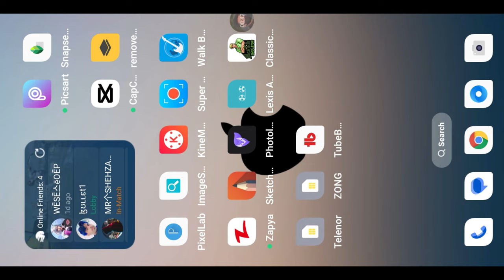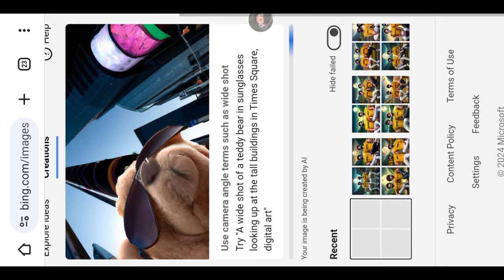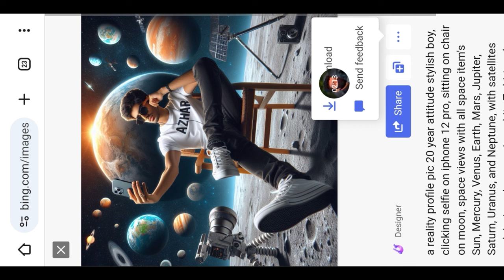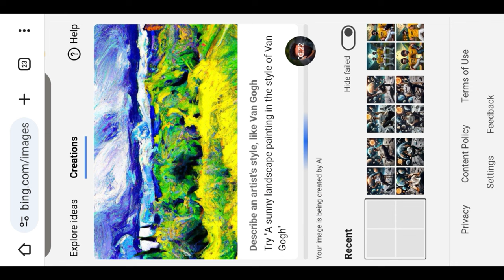New Trending Boys in Space with name photo editing | Viral photo editing | bing image creator ai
Please Complete My 4K Watch Time 🥺🥺

PROMPTS 👇

a reality profile pic 20 year attitude stylish boy, clicking selfie on iphone 12 pro, sitting on chair on moon, space views with all space item's Sun, Mercury, Venus, Earth, Mars, Jupiter, Saturn, Uranus, and Neptune, with satellites and devices, boy wearing white T-shirt and black jeans, Black sunglasses, with shirt written name "AZHAR" big and capital,

Because
1

4000 Hours Watching videos Times

➡️ Your Queries & Tags for Reference :

bing ai
new boys photo editing
new space photo editing
new boys in space photo editing
attitude boy in space photo editing
ai tutorial